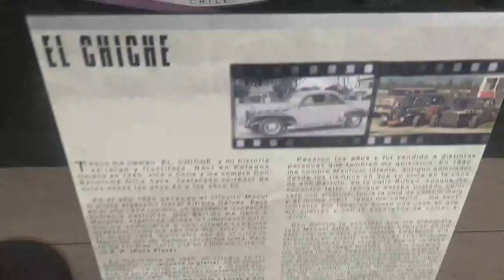Ford TC 1940 "El Chiche" ex Bartolomé Ortiz en Museo del Automóvil Viña Santa Cruz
Lolol Región Libertador Bernardo O'Higgins Chile 20 de Enero 2024

Con mi hermanastro Juvenal y mi compadre papá